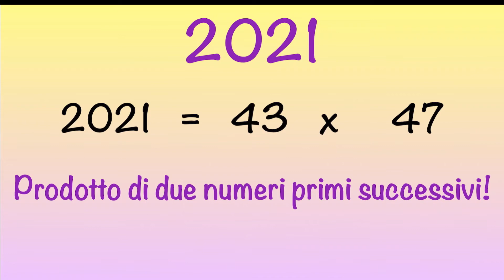Buon 2021 ...un numero particolare!🎊